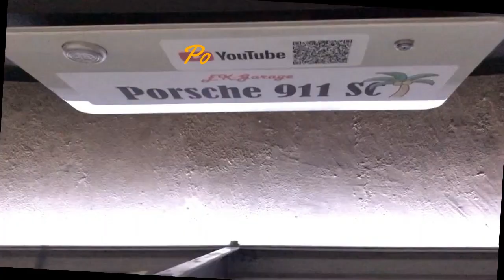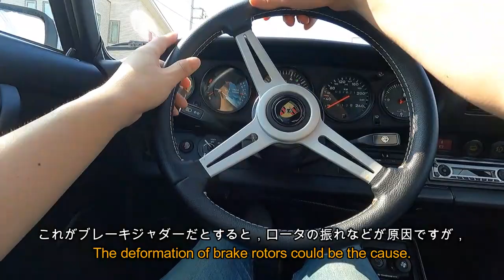ステアリングラック＆ピニオン取り外し【ポルシェ911SC整備#51】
下り坂での緩いブレーキ時，ステアリングのプルプル振動が気になっていました．ステアリング系を降ろしてオーバーホールしようと思います．